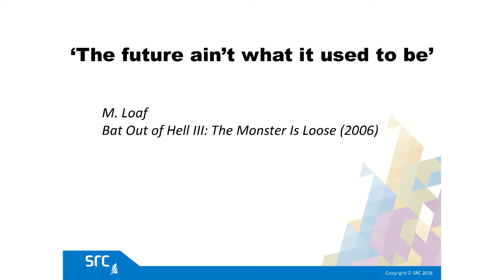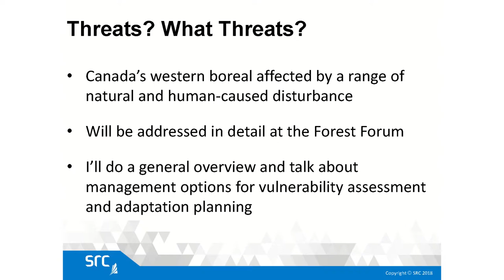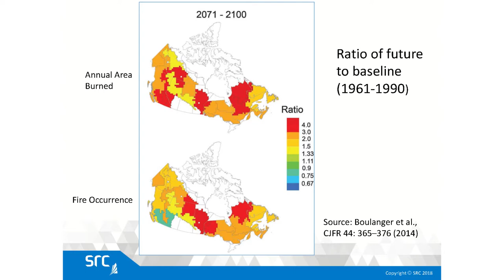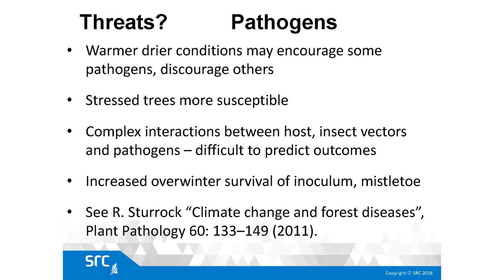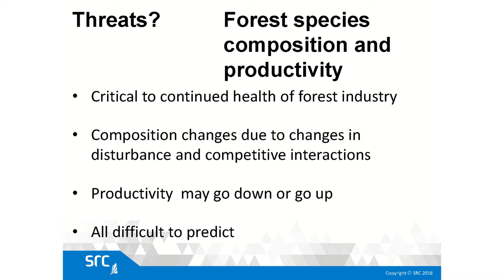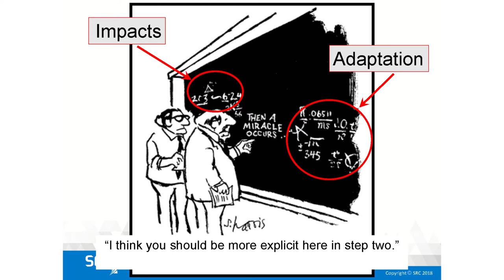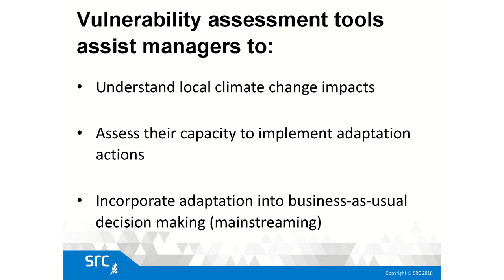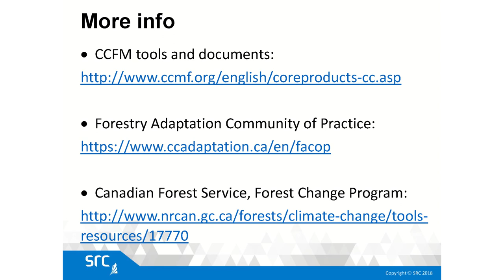Canada's Transitioning Forests in the Midst of Threats and Climate Change | 2018 Forest Forum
Mark Johnston, Senior Research Scientist with the Saskatchewan Research Council, presents "Canada's Transitioning Forests in the Midst of Threats and Climate Change" at the 2018 Forest Forum.

Abstract: Canada’s western boreal forest is under threat from several sources: fire, insects and disease, drought and human disturbance, all potentially intensified by climate change. This presentation will provide a high-level overview of these threats and how climate change may affect them and the interactions among them. I will then provide some ideas about how climate change risks can be assessed using tools specific to Canadian Sustainable Forest Management (SFM), and will show how climate change considerations can be brought into SFM and become part of day-to-day planning and decision making.

The Forest Forum was one in the series of annual research forums that the Mountain Pine Beetle Ecology Program hosts in Edmonton, Alberta. It was held April 24 and 25, 2018, at the University of Alberta.